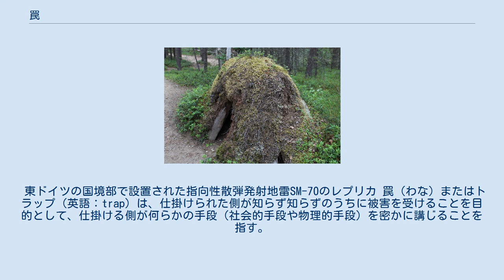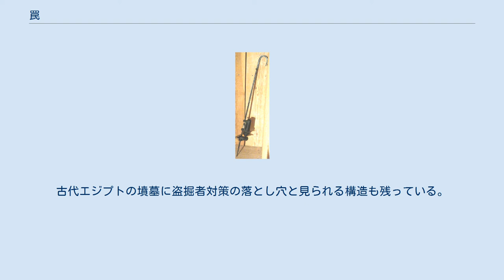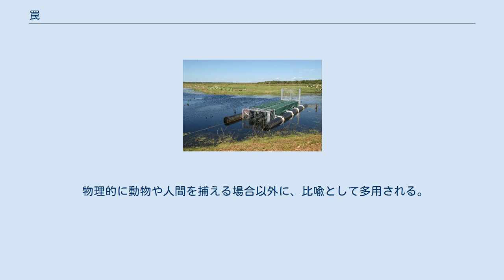罠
罠 違法侵入・密猟者に使用されたスプリングガン、偽装を施し上に乗るか接触すると起爆する。
多くの場所で設置保管が禁止された。
 東ドイツの国境部で設置された指向性散弾発射地雷SM-70のレプリカ 罠（わな）またはトラップ（英語：trap）は、仕掛けられた側が知らず知らずのうちに被害を受けることを目的として、仕掛ける側が何らかの手段（社会的手段や物理的手段）を密かに講じることを指す。
もしくは、講じた手段そのものを指す。
 ここでは、動物や人間を捕獲・拘束・殺害を目的とした道具や仕掛けを扱う。
 罠の歴史は古く、文明が発祥するより以前には既に落とし穴が狩猟に利用されていた。
日本では、旧石器時代の落とし穴遺構が出土している。
 『日本書紀』天武天皇4年（675年）3月10日条には、禁肉食令の一環として、檻・落とし穴・仕掛け槍を作ってはならぬという命令が出されている（「日本の獣肉食の歴史」も参照）。
 また、魚介類を逃げられないように閉じ込める筌（うけ）なども漁業で使われた。
 罠は対人にも使われた。
古代エジプトの墳墓に盗掘者対策の落とし穴と見られる構造も残っている。
日本神話に登場するヤマトタケルと草薙剣の話や、『三国志演義』において諸葛亮が得意とする火攻めなど、フィクションにおいても罠は度々登場している。
 近代以降も、対人ではゲリラ戦、人間以外の動物に対しては狩猟や農業への獣害防止、害虫駆除、漁業等の目的で利用され続けている。
 現代の日本における狩猟でも罠は使われている。
猟銃による射殺より良質なジビエ肉が採取できるとして評価されている。
自由に使用できるわけではなく、鳥類や動物に対しての罠の使用は、鳥獣保護法による制限を受けることがある。
 また、魚を対象とした罠が禁止または許可制となっている地域もある。
 物理的に動物や人間を捕える場合以外に、比喩として多用される。
例えば、発展途上国の経済が発展して労賃が上がり、強みとしてきた低コストが失われる現象を「中所得国の罠」と呼ぶ。